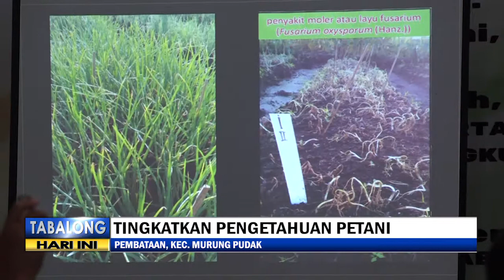Seminar Pengelolaan Penyakit Tanaman Hortikultura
Untuk meningkatkan hasil produksi tanaman hortikultura, Perhimpunan Penyuluh Pertanian Kalimantan Selatan mengikuti seminar yang diselenggarakan oleh Dinas Pertanian Tabalong. Pada acara tersebut diharapkan para peserta dapat mengatisipasi risiko hama penyakit tamanan hortikultura secara hayati.